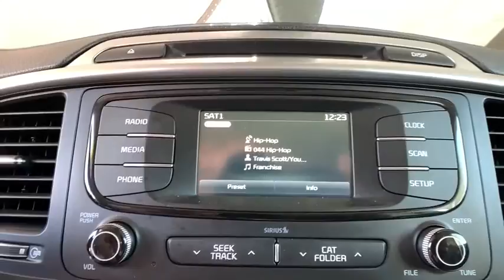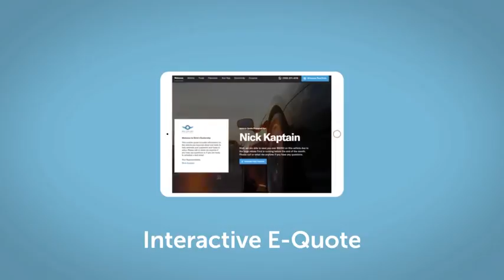2017 Kia Sorento Denver, Lakewood, Wheat Ridge, Englewood, Littleton, CO PK217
Titanium Silver Used 2017 Kia Sorento available in Denver, Colorado at Medved Kia. Servicing the Lakewood, Wheat Ridge, Englewood, Littleton, CO area.

Medved Kia
11201 W Interstate 70 Frontage Rd N

2017 Kia Sorento Odometer is 6481 miles below market average!brbrThis 2017 Kia Sorento is located at the Medved Autoplex in Wheat Ridge. LX CARFAX One-Owner. Medved gives you the MAX! Medved guarantees the MAXIMUM trade allowance for your trade! Price is after 3500.00 Push, Pull and Drag. All prices include $699 Dealer Handling Fee. Price does not include title or tax. Certified Pre-owned vehicles do not qualify for Push Pull and Drag. See Dealer for Details.